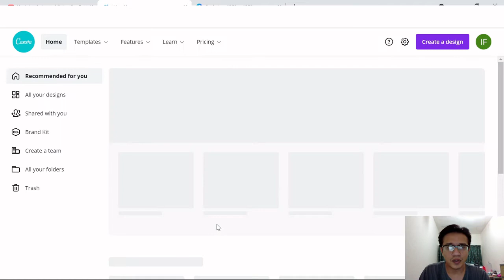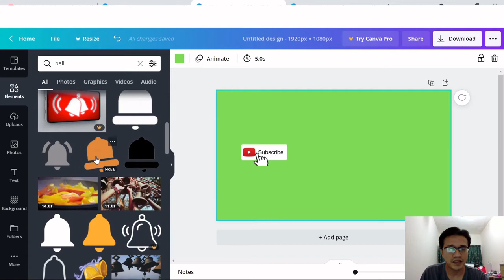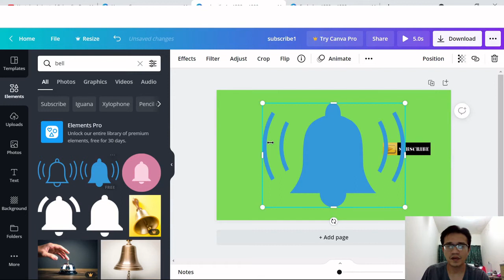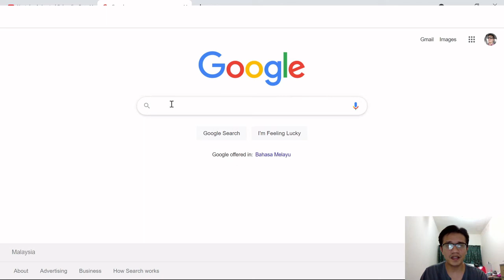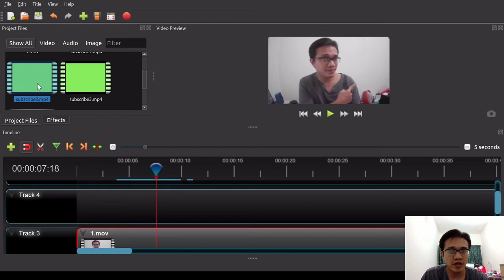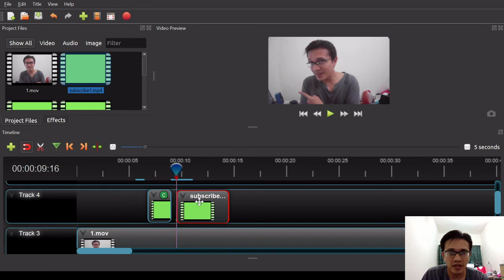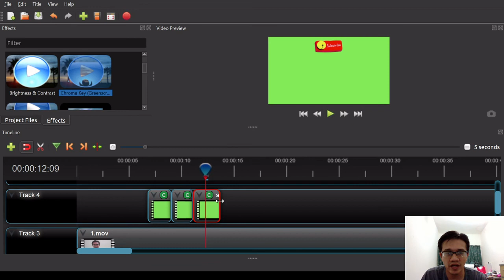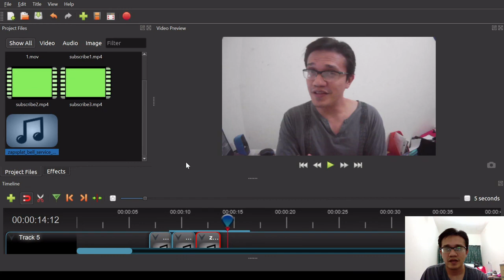How To Add Subscribe Button On Video With A Bell Sound Effect For Free Using Canva And OpenShot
Don't worry, I'm going to show you how you can make a subscribe button include with a bell sound that fits your brand for free using Canva and OpenShot video editor.

Or maybe you think you need to have fancy software.